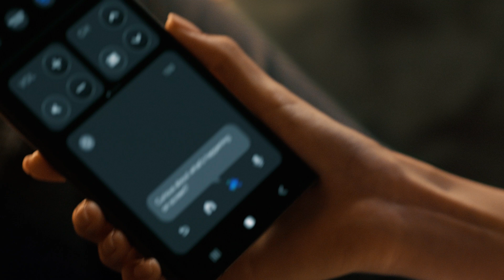The next big thing in television - Samsung Vision AI is here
A new world is about to be discovered, be the first to see it in action. Come check out the next big thing
in television at CES First Look. Samsung Vision AI is here . 📺⚡💯

*Product features such as Click to search and Live translate are not available in our region